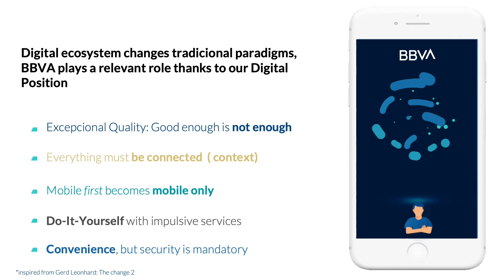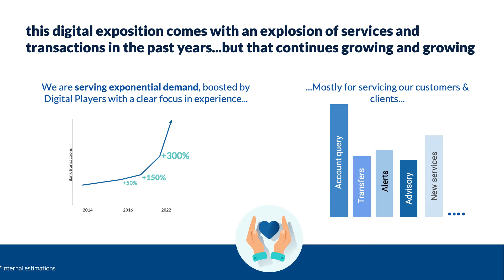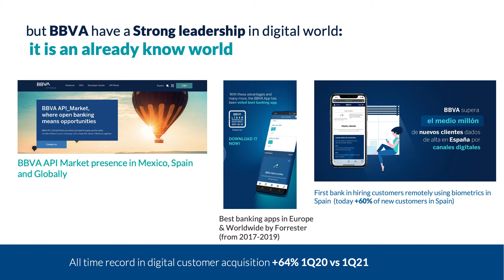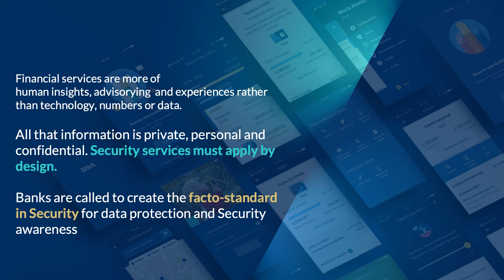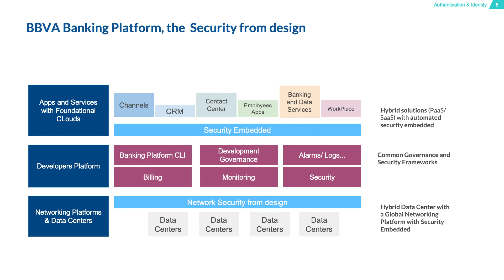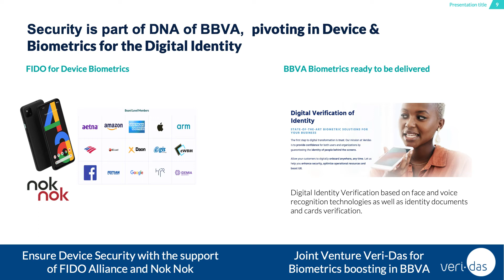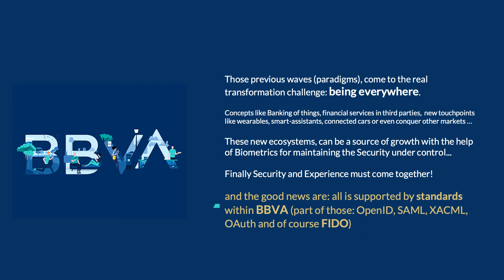FIDO Case Study: BBVA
Speaker: Miguel Villaumbrales, Head of Digital Identity, BBVA